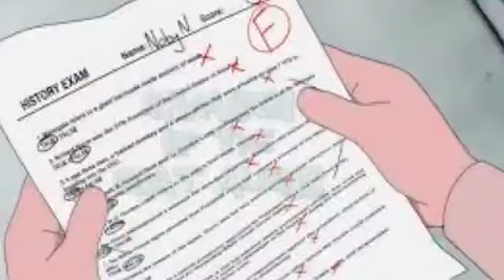top ten dorimon conspiracy thioris pat 2